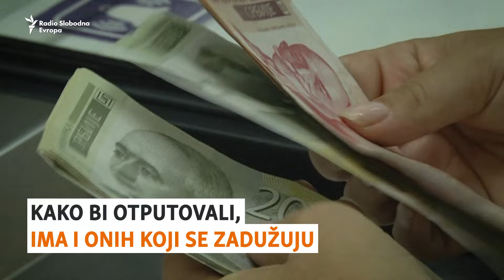Imaju li građani Srbije para za letovanje?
Kupalište Ada Ciganlija, nadomak centra Beograda, mnogima je ovog leta zamena za more.